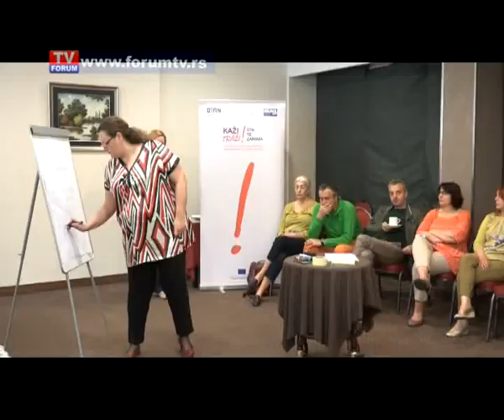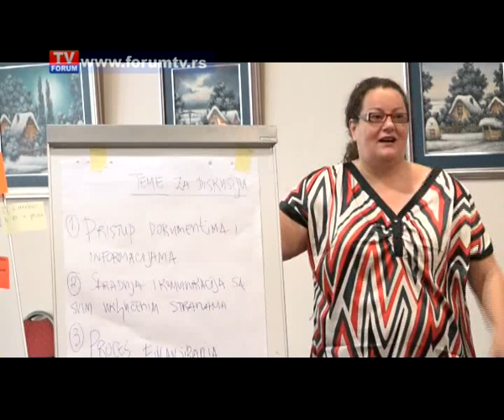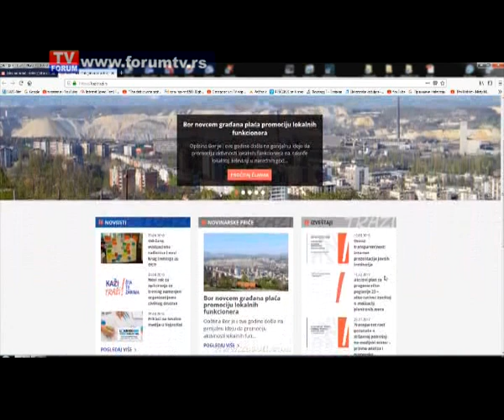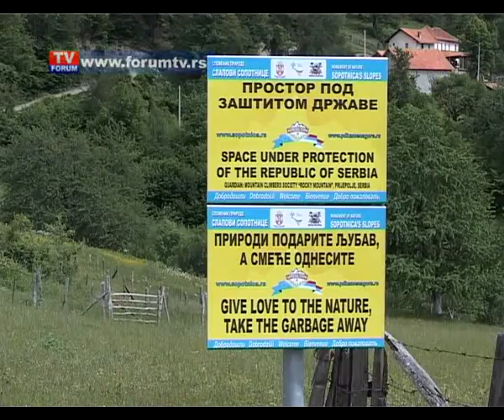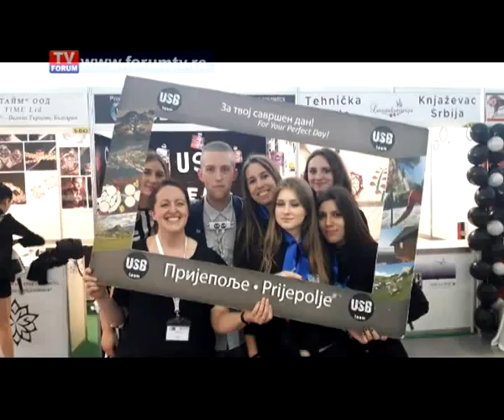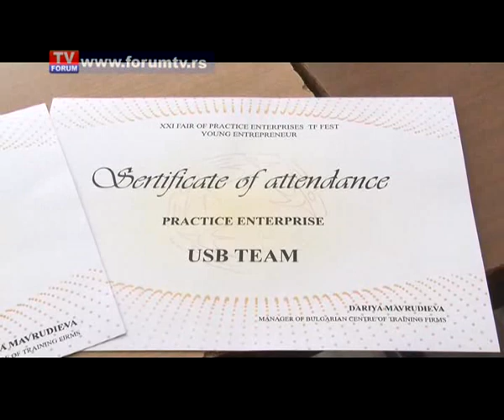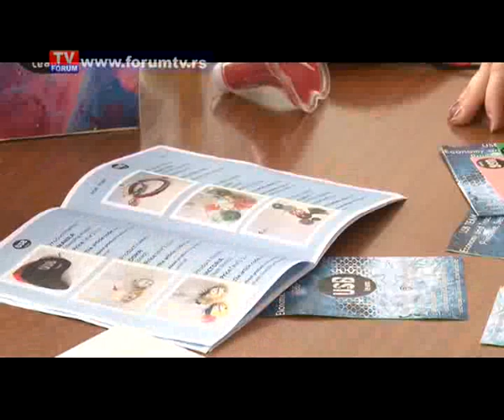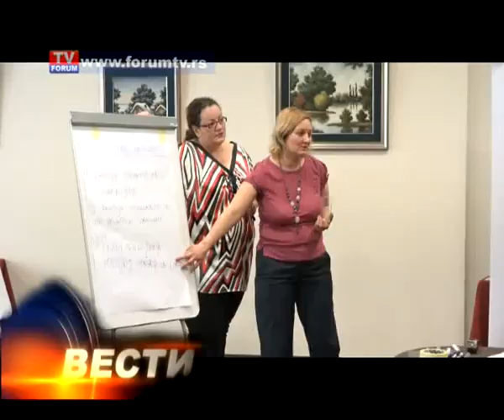TV FORUM 30.04. 2018. VESTI